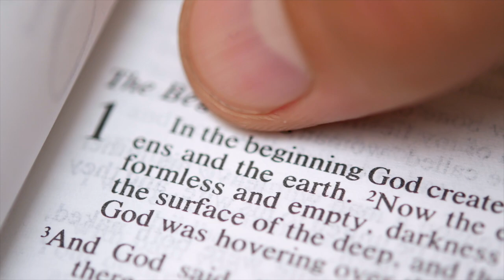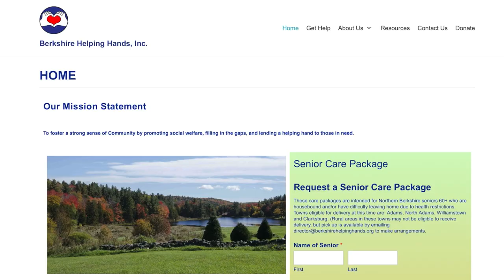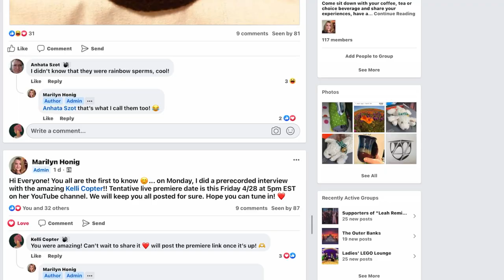Marilyn Honig's Journey FROM CULTS to Crochet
Today I am joined by one of SPTV's most beloved creatives! Marilyn Honig. She is the creator of the fan favourite Xenu Costumes as seen on SPTV! She is talking to me today about her incredible story. How she overcame adversity most will never have to experience. From a tough start in life to the realisation that she had spent over a decade in a cult.

Im incredibly proud of her bravery and vulnerability in this episode!
If you want to go and support Marilyn you can do so here:

Marilyn is the founder of a non profit Berkshire Helping hands, helping fire survivors and vulnerable members of the community

To follow her crafts and creations you can see them all on her Facebook page Coffee, Cults and Crafts

Until the next one! peace and love